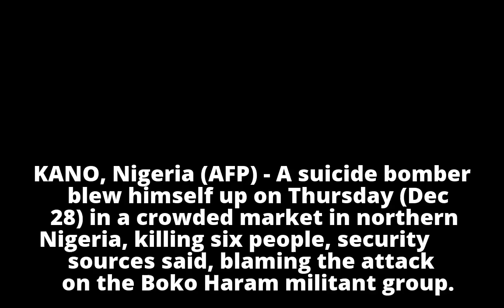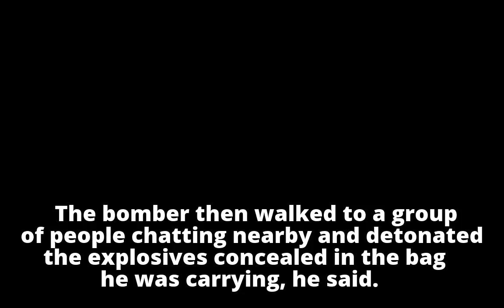Suicide bomber kills six in Nigerian market